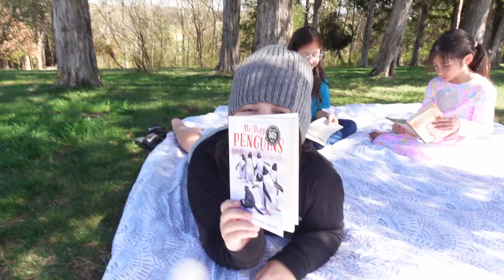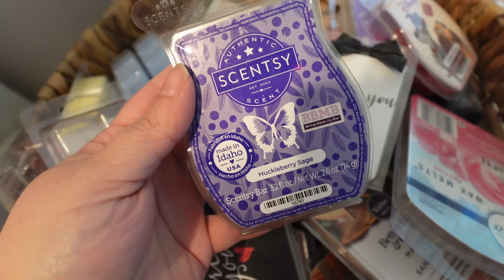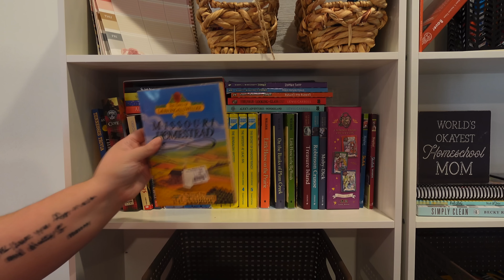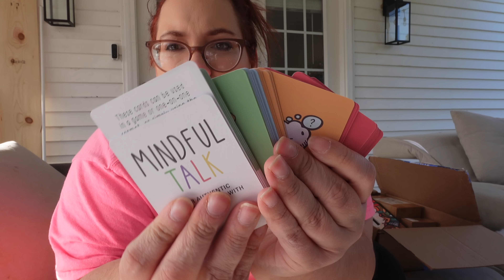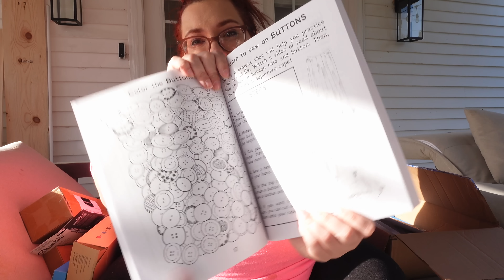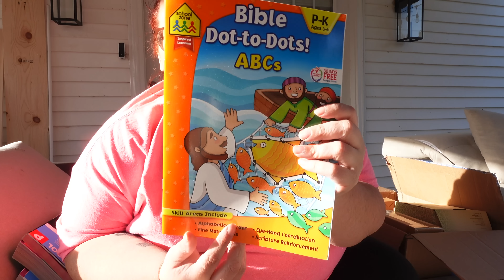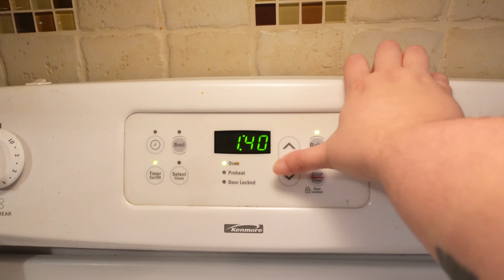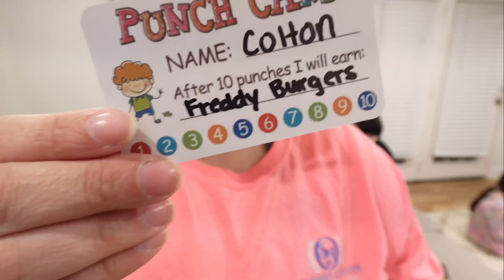✏️ A HOMESCHOOL DAY IN THE DOUBLE WIDE | large family mobile home living | spend the day with me 📚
Homeschooling mobile home | large family mobile home | double wide

Recommended items

Magnetic Money

Life Skills Book

Punch Cards